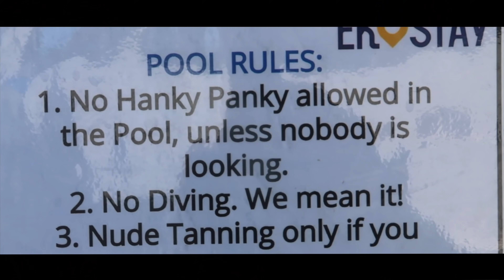Surprise trip for Sanket to GOA | GOA VLOG | ARSHFAM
Again after 1 year 💪🏻 Goa vlog

So basically my proper journey of vlogging started with my first goa vlog which is on 2.2M 💪🏻

And the love i got on my first vlog motivated me to do more vlogs for you guys. And here it goes again after 1 year GOA VLOG 😝

And love you guys for always motivating me to do more vlogs ❤️ And har vlog ko itna pyaar dene k liye 💪🏻

Will keep on vlogging for you guys ❤️

So do let me know in comments next vlog konsa ? And kaha jaye ? 😍😍
Insta - @arshfam do follow for updates

Video editor -final cut pro , photoscape (cover)